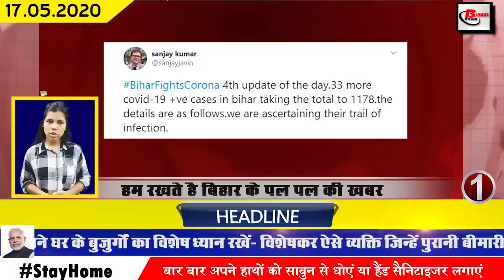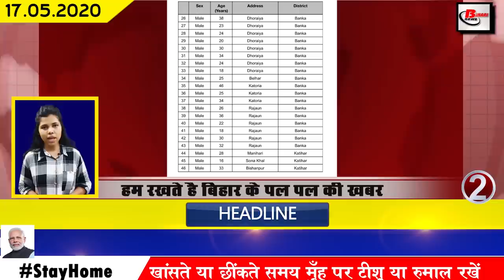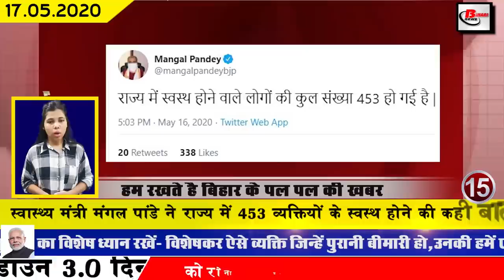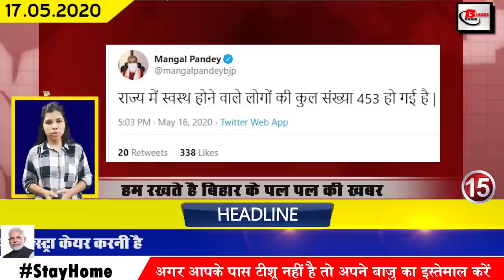Daily Top Bihar news.Corona cases in Madhubani,Patna,Jamui,Begusarai,Purnea,Nawada,Samastipur,Banka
1. The number of Covid-19 affected in Bihar is increasing rapidly
The number of Covid-19 affected in Bihar has been steadily increasing, till the fourth update released by the Health Ministry has confirmed 145 new patients. After this, the total number of affected in Bihar has increased to 1178.
2. Eighteen Covid-19 positives found together in Banka district
3. Order given to open schools and coaching for teachers
4. The number of Covid-19 affected in patna has crossed 100
The number of Covid-19 affected has reached 100 in Patna. After this, 18 Containment Zones have been created in Patna in view of increasing cases. Under which Khajpura Bijli Gali, Pataliputra Zone Chanakyapuri Fish Gali Raja Bazar, Alamganj Police Station, Mohalla Makkhanpur Idgah, Azimabad Zone, Ashok Tower Fish Gali, Shastri Nagar, Slum Area located near BPSC Road, Pataliputra Colony House No. 101 Road No. 1, Pataliputra Near Colony Jakkanpur Girjapati Pratima Apartment Rajiv Nagar Road No 4 Finance Department Colony Shastri Nagar Durga Ashra Near M Gali Prem Bhavan Shastri Nagar Sampatchak Road No 3 Shiv Nagar Bypass Road Khemnikchak Bypass Patna Airport Station BMP 14, Chandra Vihar Colony Road No 25 Ashiana Digha Road Rajiv Nagar Near Tola First Tola Dhanaut Mansarovar Apartment Sweet Kumar Road Thana Naubatpur Birla Colony Phulwari Gumti Shambhu Kunda Panchayat Navty FCI Road Police Station Roopaspur Block Danapur Village Maharajganj Badlapur Panchayat Area Police Naubtpur Western District Jjj colony RPC turning station Rasoolpur block Danapur seen Jamkhari locality.

5. Chief Minister Nitishkumar appealed to all migrants not to travel on foot
6. Health Minister Mangal Pandey said that 453 persons are healthy in the state
7. Bihar government also announced to give 1000 rupees to the expatriate returning from himself.
8. Matriculation students eagerly await the result of the examination

After releasing the Inter's results on time, the matriculation students were desperate for their results. But the process of evaluation of the copies of the students could not be completed earlier due to Covid-19, after which the evaluation process has been completed now, the students are eagerly waiting for their results. According to official sources, the result of Bihar Board will be released soon. The investigation of the copies has been completed.
9. Bihar most in vocal campaign for local campaign
10. Bihar Chief Secretary claims 12 lakh migrants by May 25
11. Patna High Court orders honorarium for data entry operators of Bihar
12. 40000 secondary teachers will be trained in Bihar
13. Private hospitals in Patna get 24-hour ultimatum
14. Mango litchi banana tomato maize processing has been estimated to increase employment opportunities
15. Jeevika Didi of Bihar made 2700000 masks
Due to the increasing influence of Covid-19, Jeevika Didi is engaged in helping people at their level during the time of Covid-19. In view of the demand for masks, Jeevika group has put their full strength under it so far The Diadis have distributed masks all over Bihar.

16. Bihar STET examination canceled
The Bihar STETexam has been canceled. Information about this has been released by the Education School Examination Committee, according to which it has been said that a major decision has been taken to cancel the STET examination conducted on 317 examination centers on 28 January.
17. Paperless OPD service started in Patna IGIMS
18. Two time nutritious food will be available in Quarantine Center of Bihar
19. Patna division issued order to open several shops including eye hospital
20. Shahnawaz Hussain welcomed Bihar government's decision regarding laborers
21. RJD will not contest on Tejashwi's face
22.CBSE to announce 10th and 12th exam date sheet on 18 May
23. Finance Minister Nirmala Sitharaman emphasizes reforms in coal defense production and aviation in the fourth installment of the package
24. Lava will soon come to India from China for its business
25. Virat Kohli continues between lock downs